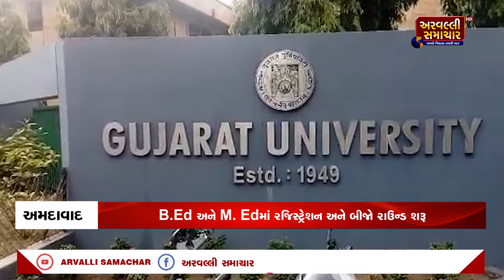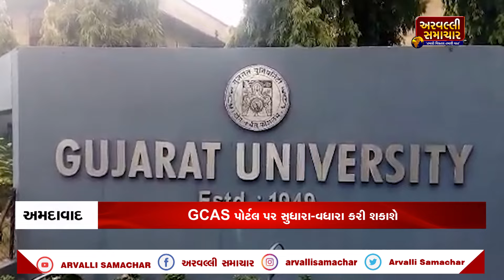AFTERNOON BULLETIN: આજના તાજા સમાચાર || ARVALLI SAMACHAR || 02-07-2024